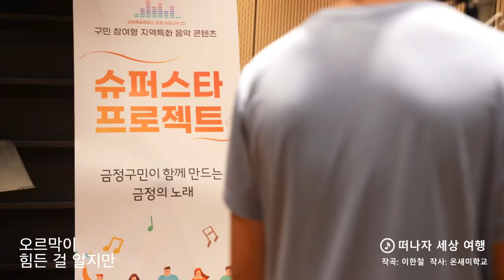2022 금정하모니아 with 이한철, 온새미학교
싱어송라이터 이한철님과 온새미학교가 함께한 금정하모니아 '슈퍼스타 프로젝트'!!!

-제목: 떠나자 세상 여행
-작곡: 이한철
-작사: 온새미학교
-참여 아티스트: 이한철, 이광혁, 천세훈

♪♪♪ 함께 감상해보시죠 ♪♪♪